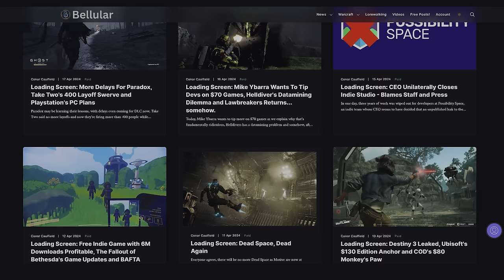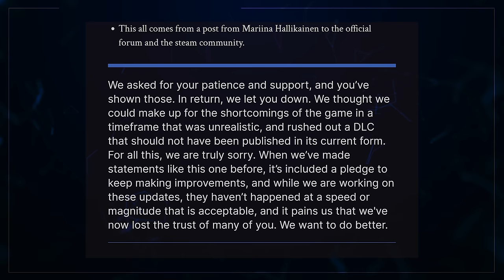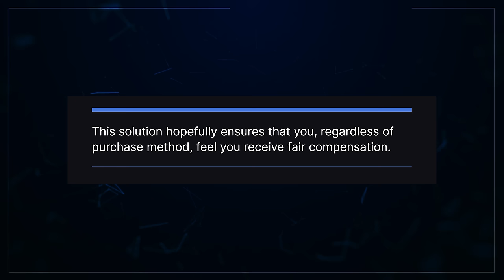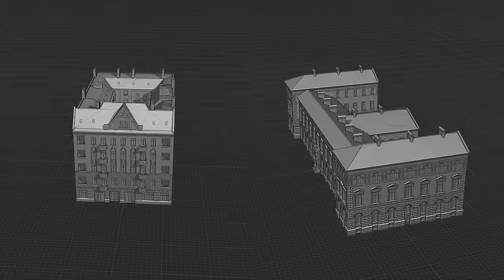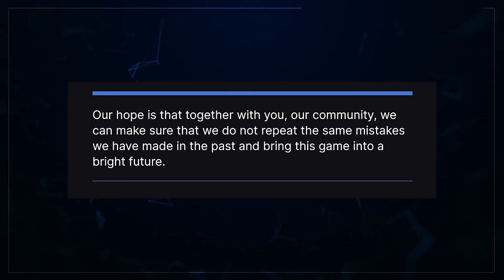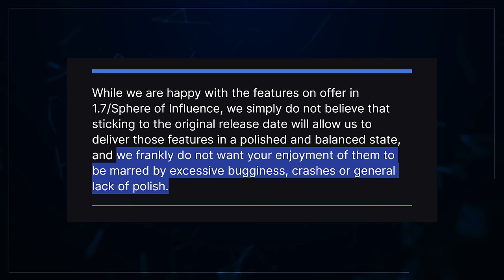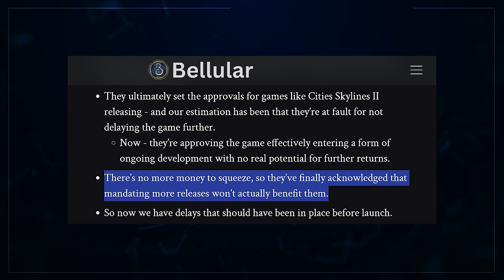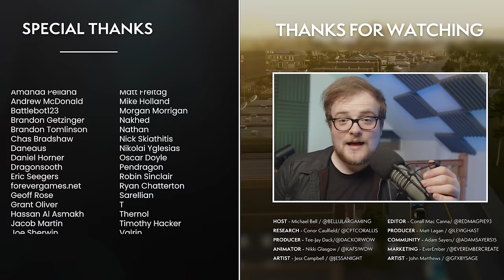The Players Said No.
We'll never know what went on between Paradox & Colossal Order that led to City Skylines 2 being released in such a dire state, but what we do know is that things appear to be changing. for early access content, 20 editions of 'Loading Screen' a month and to support our team!